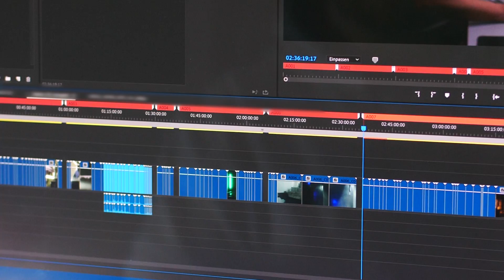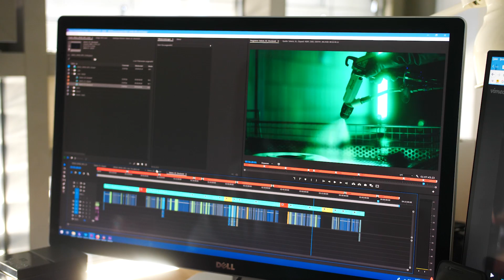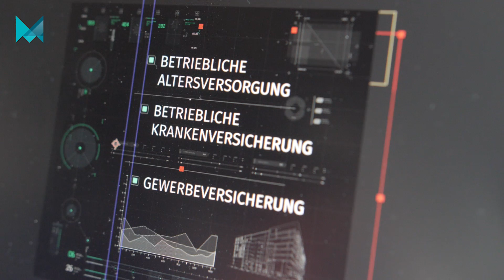Mynd Vlogbuch Staffel 2 Episode #11 | Welcome Mini-Myndie!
Interesse an einem eigenen Video? Jetzt mit unseren Videoexperten sprechen!

Mynd GmbH
Hanauer Landstraße 175-179
60314 Frankfurt am Main

Tel.: 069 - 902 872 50